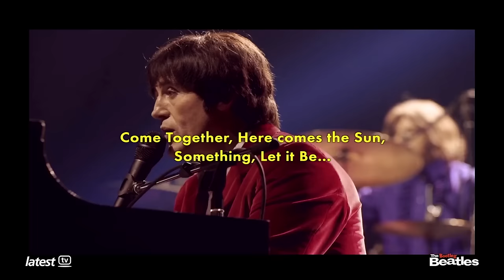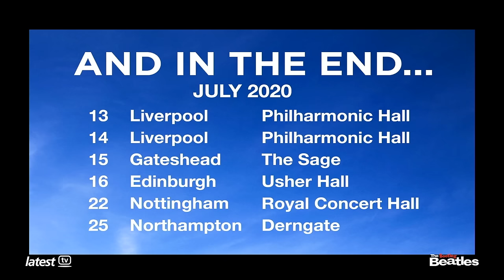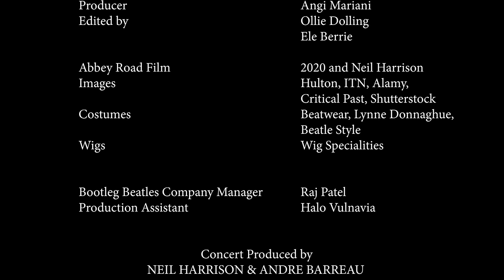The Bootleg Beatles live at The Brighton Centre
If you like The Beatles, this is your place!